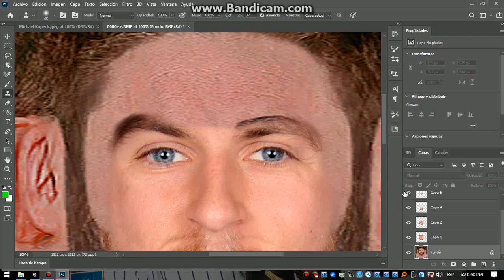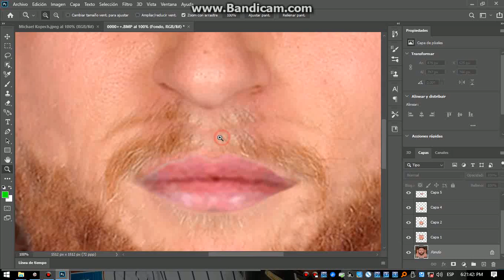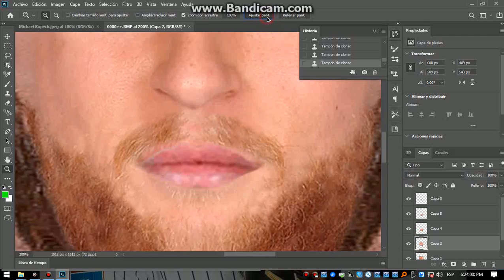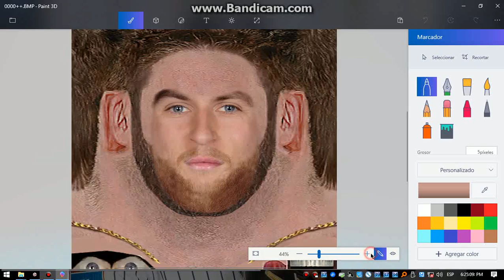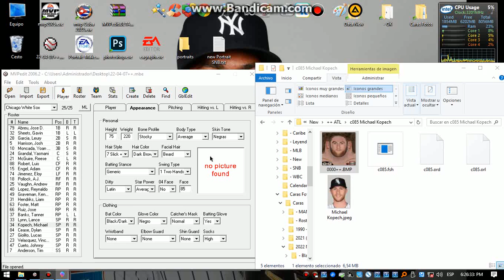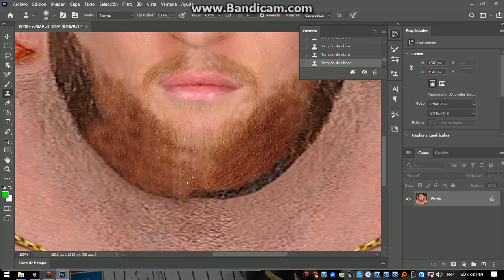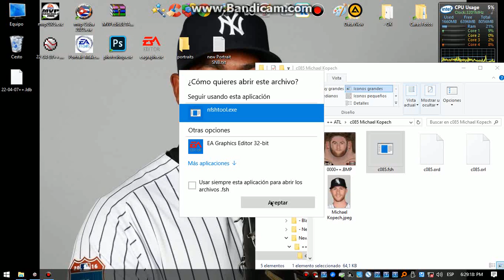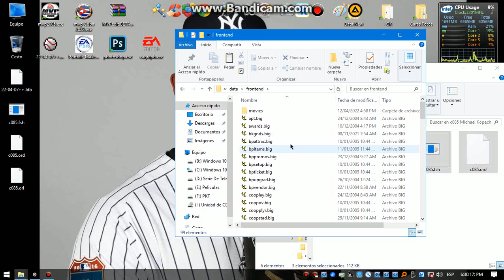Tutorial to edit MVP Baseball faces Part 2